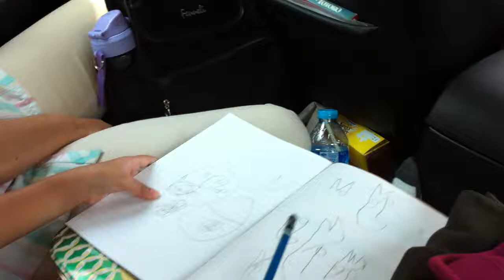น้องเพลง-น้า Benny : เรียน ถอ ถุง